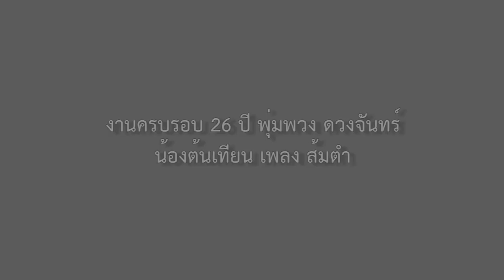งานรำลึก 26 ปี พุ่มพวง ดวงจันทร์ | น้องต้นเทียน - ทิพย์อัปสร | เพลง "ส้มตำ"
ขอบคุณวัดทับกระดานและทีมงาน ที่เอื้อเฟื้อให้ถ่ายทำวิดีโอ

ติดตามความเคลื่อนไหวของเราที่นี่